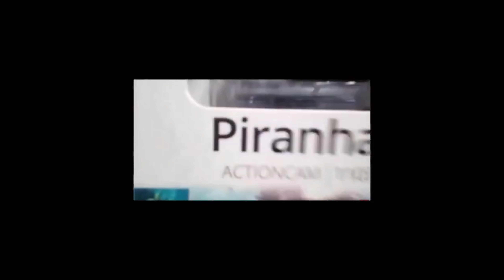JBL T500 BT CIZIRTI VE FAN SESİ SORUNU/UZUN KULLANIM TESTİ / JBL T500 BT İNCELEME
Ben Yüceltan , jbl t500 bt kulaklık inceleme JBL T500 BT kulaklık incelemesi ile beraber jbl t500 bt cızırtı sorununu ve fan sesi sorununun çözümünü sizler ile paylaştım umarım faydalı olmuştur video da sizlerden gelen Youtube yorumlarını  ve sorularını cevaplayarak sizlere bluetooth kulaklıklar hakkında daha iyi bilgi verdim ayrıca jbl t500 bt uzun kullanım testi gerçekleştirdim iyi eğlenceler abone olmayı unutma !!

HAZRETİ YASUO VE DUYGU KÖSEOĞLU İLE RÖPORTAJ / PUBG MOBİLE TURNUVASI / OYUN BAŞLASIN TÜRKİYE:

Merhaba Ben Yüceltan Ebiri , Youtube Türkiye üzerinde  oyun , çoğunlukla gta 5 , gta 5 rp , gta 5 roleplay , gta 5 online , pubg , pubg mobile vb eğlenceli komik anlar videoları paylaşıyorum bunun yanı sıra  vlog , eğlence , montaj , tepki , şaka , teknoloji inceleme , montaj , challenge ve benzeri eğlenceli videolar paylaşıyorum.